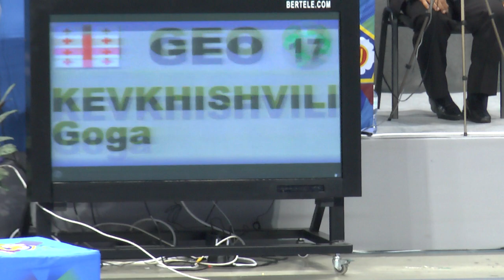FINAL BLOCK EJU CADET EUROPEAN JUDO CHAMPIONSHIPS 2015 SOFIA